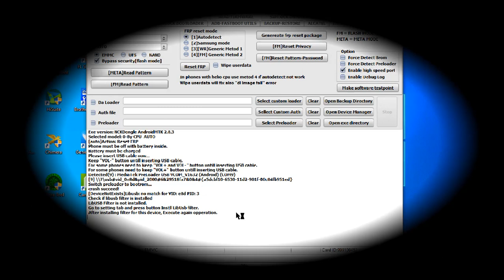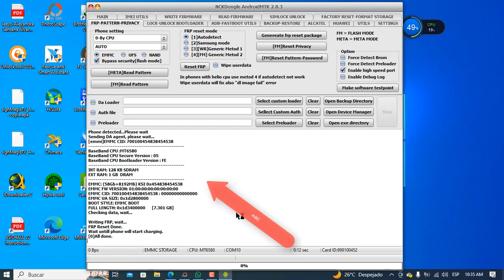Altice S14 / FRP / NCK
▬▬▬▬▬▬▬▬▬▬▬ஜ۩۞۩ஜ▬▬▬▬▬▬▬▬▬▬▬▬▬▬